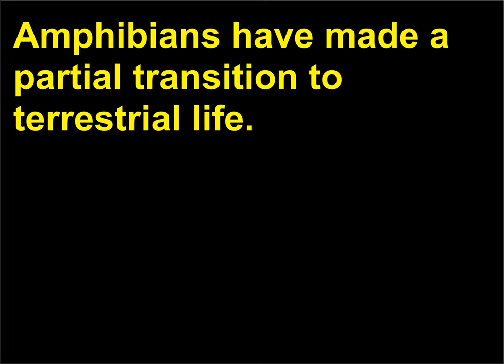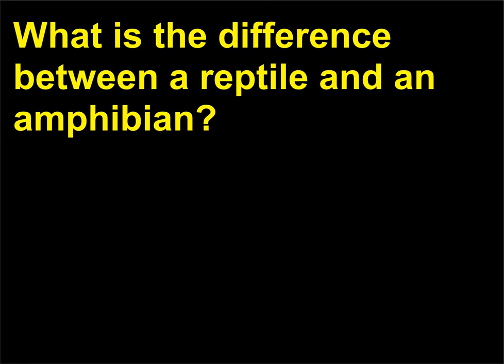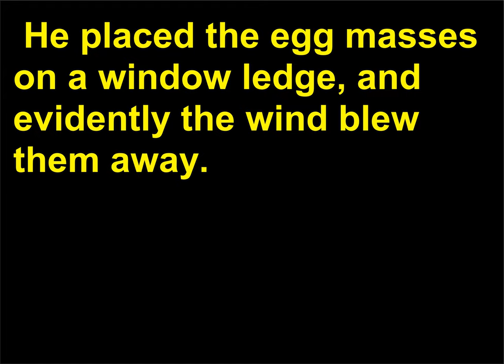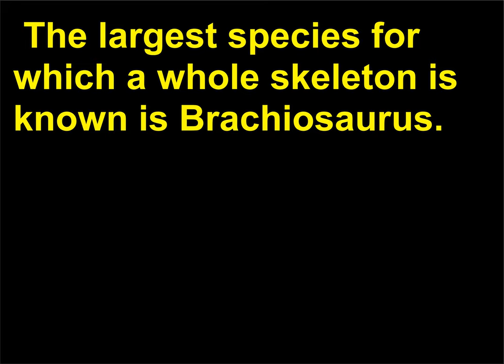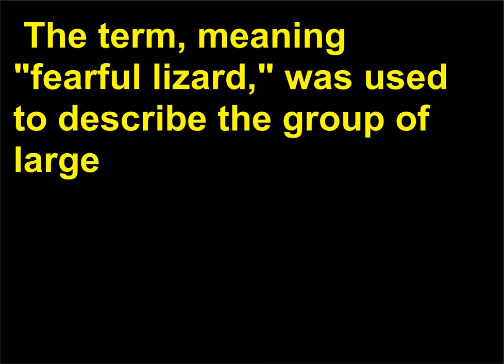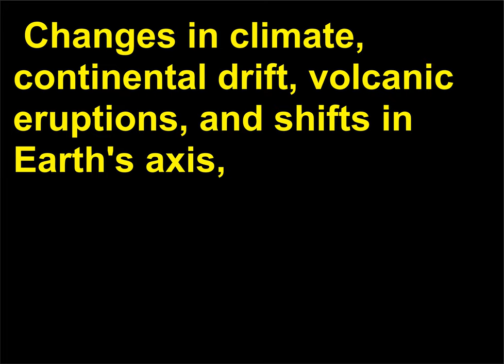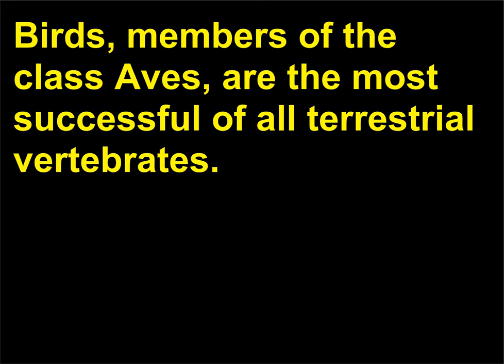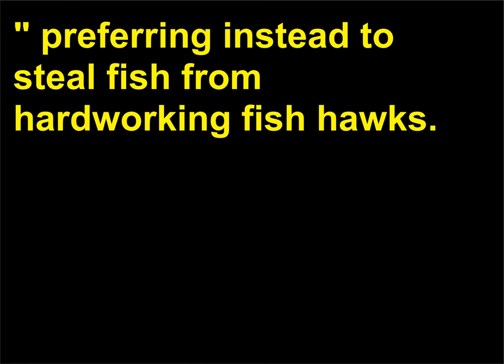Intrebari Biologie 47